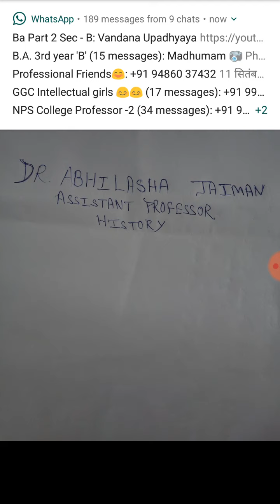Allah ud din North India expedition1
BA 2 YEAR
DR ABHILASHA JAIMAN(HISTORY)